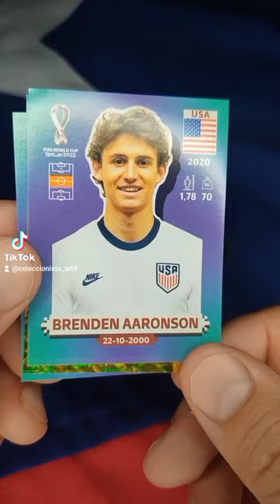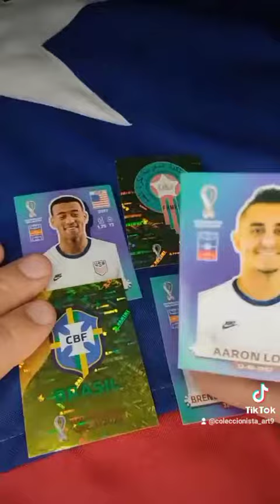Sticker | Qatar |25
usted está interesado en un mapa, por favor escríbame en instagram

Coleccionista ArT9